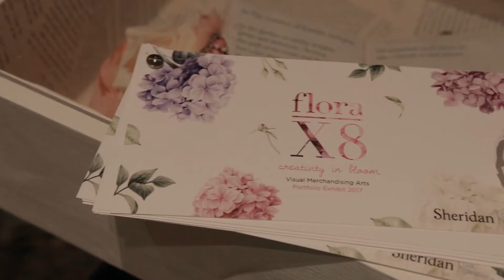Visual Merchandising Grad Show 2017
The grad show of the Visual Merchandising Arts program called Brand X8 – FLORA was hosted at OnlyOneGallery in Toronto on April 19. This year’s theme was florals and guests were invited to see ‘creativity in bloom.’ The show made such an impact that Square One Shopping Centre partnered with the program to bring parts of the exhibition to a display in the mall.